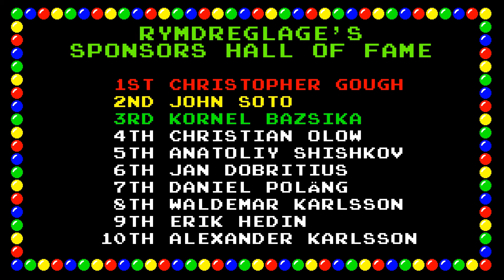Rymdreglage - Syndikat instrumental (just the song)